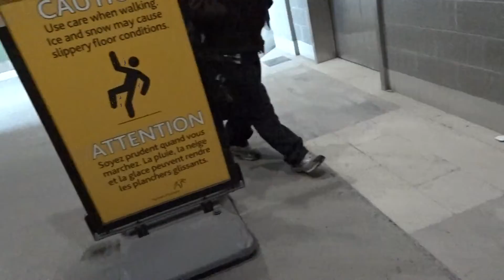Oh the joys of turns |Life of a flight attendant| Vlog 1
It has been a minute since i filmed, but i am so excited to be back doing what i love! i hope that you enjoy this vlog and please leave me recommendations of any videos you want to see xo

Song: All-U-Need
Artist: Dizaro